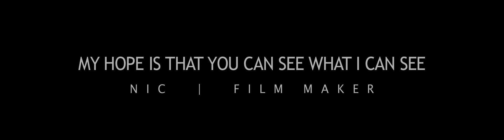Touching "Soul Biographies" by Nic Askew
Welcome to a taste of Nic Askew’s remarkable ‘Soul Biographies’ – touching and insightful moments in people’s lives.
Nic’s desire: “If I were to hold just one wish for humanity, it is that we remember our innate capacity to experience each other without condition. Such a shift in awareness might resolve many of the towering predicaments of this age and of our own lives.
“… I stumbled across four words spoken by Ramana Maharshi in answer to a seemingly simple question. Immediately I realized that what he had said is my experience of people from behind the Soul Biographies Inner View camera. The question was – ‘how are we supposed to treat others?’ The answer that came was – ‘there are no others’.”

Hello and Thanks So Much for being here! If you would help us grow our community to make a bigger difference we’d love you to be a part of it.
We have another fantastic video movie about to be released.

My desire with this video is to introduce you to this powerful work of Nic Askew and “Soul Biographies”
This is a compilation of a number of his videos. The titles of each of the videos are shown along with each excerpt in this compilation. You can experience more about Nic and view his full Soul Biographies

You can also see other “Powerful and Inspiring” videos & FB Lives right here on my YouTube Channel
Go to the “Powerful and Inspiring” videos folder to watch “Being For”, a video we made from a writing I performed at the Peace Alliance Conference in Washington - 5min

IN GRATITUDE FOR:
Nic Askew for listening and following your calling to share these remarkable stories of people and their lives
The abilities we have to shift our perspectives, revise our platforms of living and see from many more viewing points than we did before.
To All of You Action Takers who keep learning, revising and getting up again – Diamonds in the World – Those of you continually as Gandhi said “Becoming the change you wish to see in the world.”
Thanks for listening deeper to the heart felt truth of who you are, Speaking Up and Taking Actions to move us forward for a world the Thrives for All of Life

YOU ARE THE DIFFERENCE - MAKING A DIFFERENCE –
MORE THAN YOU KNOW! – KEEP GOING!
JOIN TOGETHER with friends and other Difference Makers – Stand Up – Speak Out – and Do

“Vice Versa Verse – Inspiring Twists on How to View Your Life and Fill Your Soul” are available through this site.
It comes with 16 recordings of performances of my poems to outstanding music like I’ve done at conferences worldwide. An audio sampler of these recordings is available on the top right of the home page.

We have done our best to receive permission for all videos, photos, music and other materials that are a part of this presentation. We are making this material available in our efforts to make a difference in this world by advancing understanding of environmental, political, human rights, economic, democracy, scientific, and social justice issues, etc. We believe this constitutes a ‘fair use’ of any such copyrighted material as provided for in section 107 of the US Copyright Law. In accordance with Title 17 U.S.C. Section 107, the material in this video, newsletters, other communications and/or on our site is distributed without profit to those who have expressed a prior interest in receiving the included information for research and educational purposes